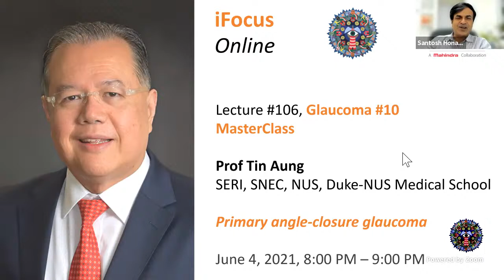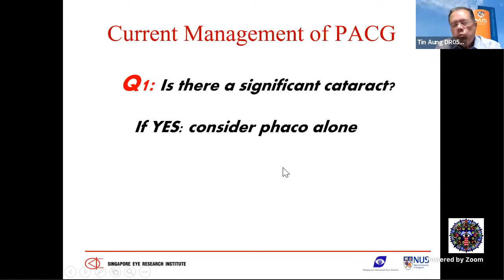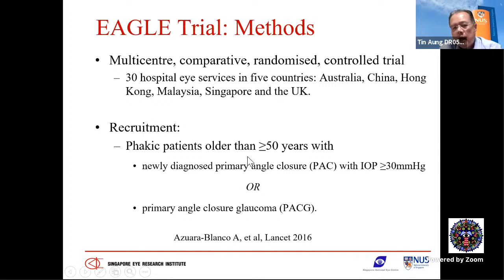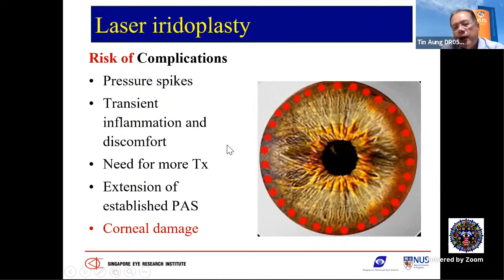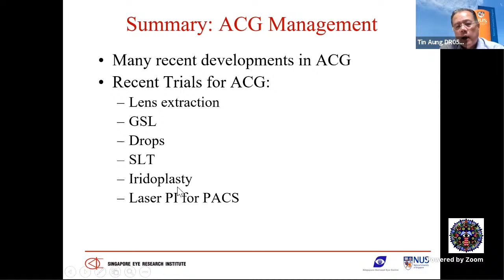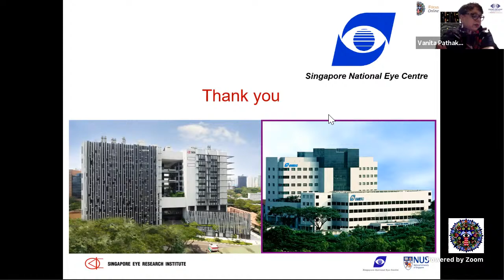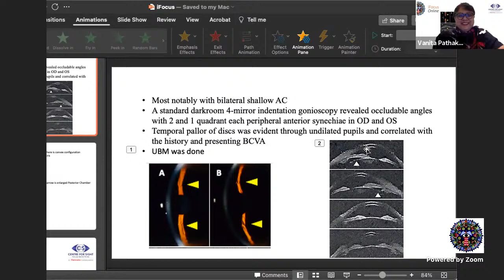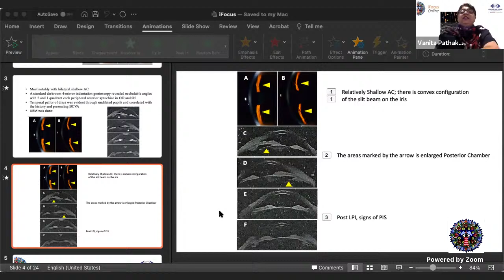iFocus Online #106, Glaucoma #10, Primary Angle-closure Glaucoma by Prof Tin Aung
iFocus Online #106, Glaucoma #10

Primary Angle-closure Glaucoma by Prof Tin Aung, Singapore